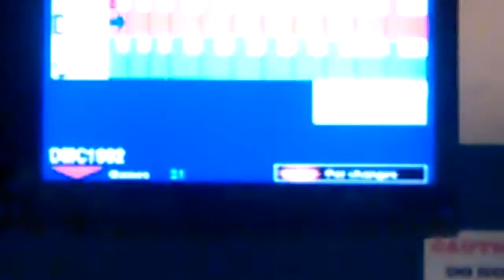Bowling Day Part 3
What a great day to go bowling with my big brother